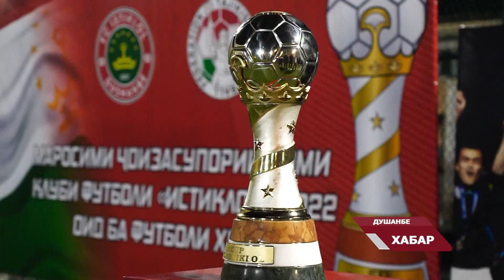Дастаи "Вавилон" ғолиби Ҷоми бошгоҳи Истиқлол-2022!